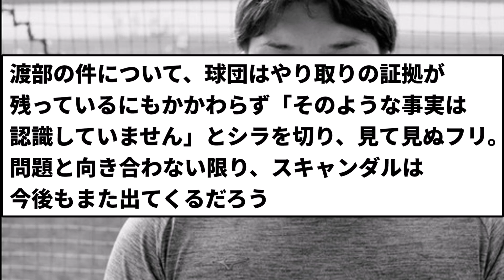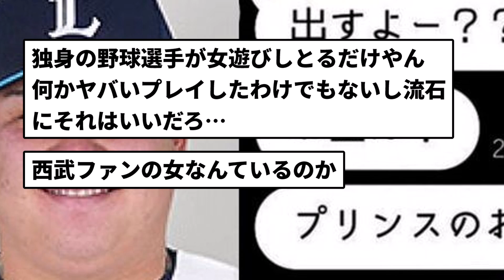【山川二世】西武渡部「ホテル来たら俺のユニフォームあげるよ？w」【反応集】【プロ野球反応集】【2chスレ】【5chスレ】